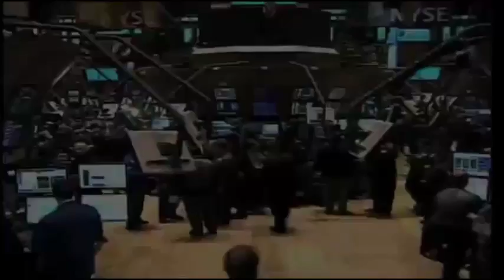Rap News Breaking headlines ( date 2/24/16)